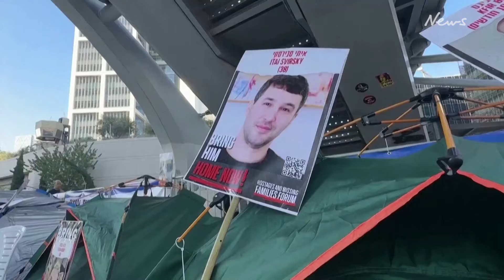Israel intensifies Gaza bombardment amid hostage crisis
Israel stepped up its bombardment of Gaza overnight and into Sunday, Palestinians said, after Israeli Prime Minister Benjamin Netanyahu argued that the only way to secure the release of hostages was intense military pressure on Hamas. This report contains graphic images. Lauren Anthony reports.